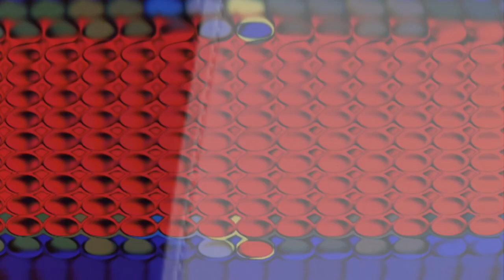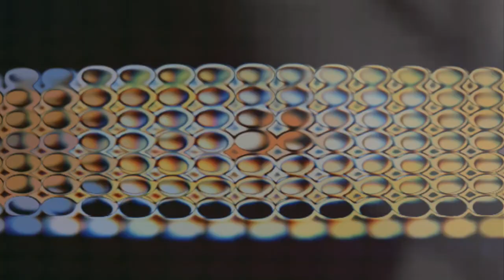John the Painter - Loop Stuck Ensemble - pt. 1- (bio/pop/home/bkwds)